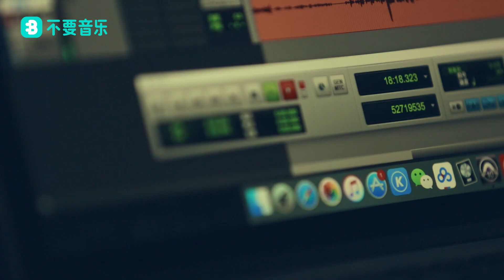胡子悦翻唱魏如萱《你啊你啊》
胡子悦不要音乐盒子现场视频